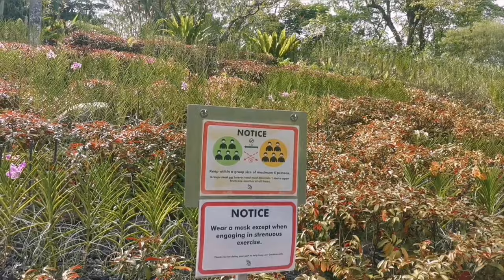MOVE WITH US SINGAPORE🇸🇬 BOTANIC GARDEN VLOG 1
The Singapore Botanic Gardens is a 163-year-old tropical garden located at the fringe of the Orchard Road shopping district in Singapore. It is one of three gardens, and the only tropical garden, to be honoured as a UNESCO World Heritage Site. Wikipedia
Address: 1 Cluny Rd, Singapore 259569
Departments: Centre for Education and Outreach · National Botanical Garden Singapore · Singapore Botanic Gardens, Tyersall Gate · The Singapore Herbarium
Hours:
Open ⋅ Closes 12AM
 · More hours
Management: National Parks Board
UNESCO World Heritage Site inscription: 2015
UNESCO Site Id: 1483
Created: 1859; 163 years ago
Public transit access: CC19 DT9 Botanic Gardens (Bukit Timah Gate); TE12 Napier (Tanglin Gate, from 2022)

Instagram  id

Twitter  id

নাকি মিছা কইলাম (পর্ব -০১)

Download link